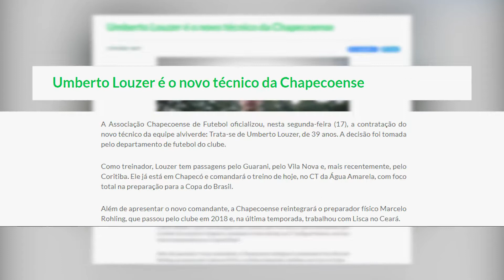Chapecoense x Crciúma | Jogo Aberto SC (17/02/2020)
Abrindo a sexta rodada do catarinense, a Chape segue sem vencer no estadual. Teve queda de técnico e já tem novidade  no oeste também